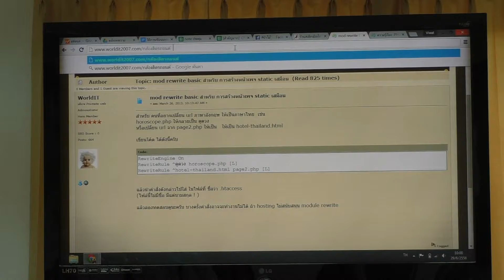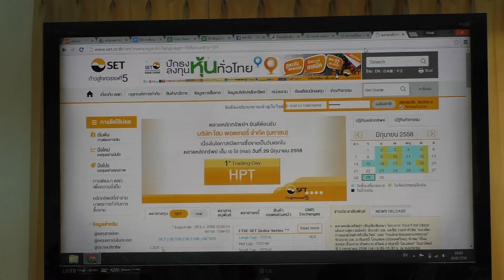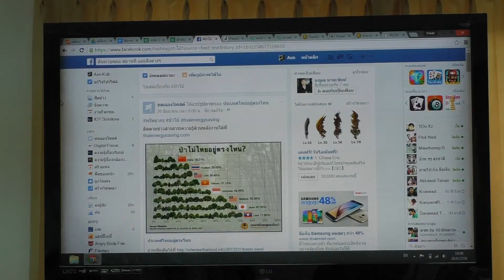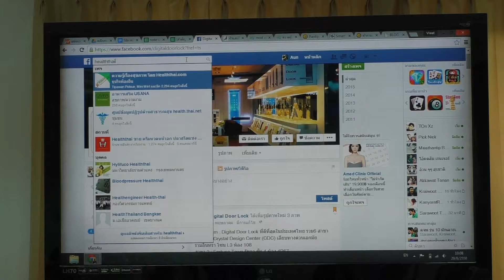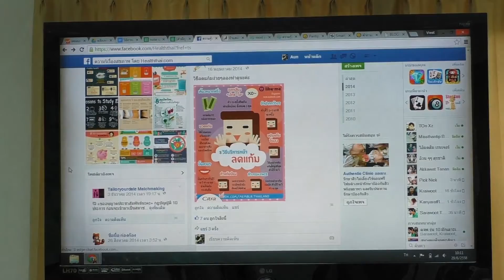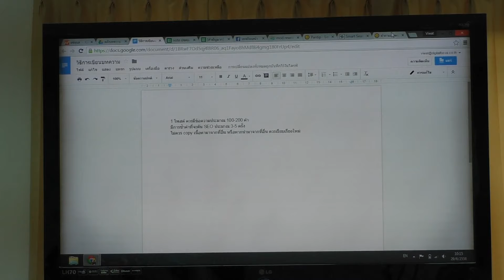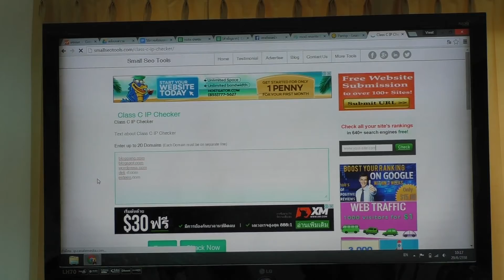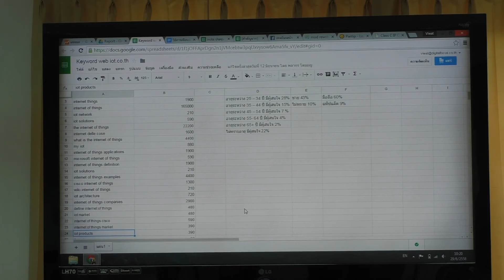การอบรม Emarketing ครั้งที่ 4 Part 1